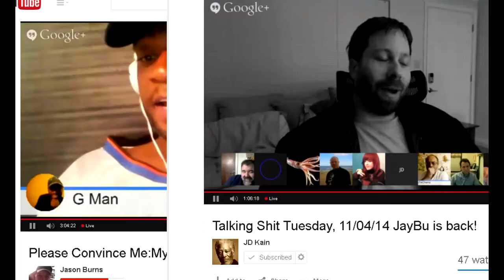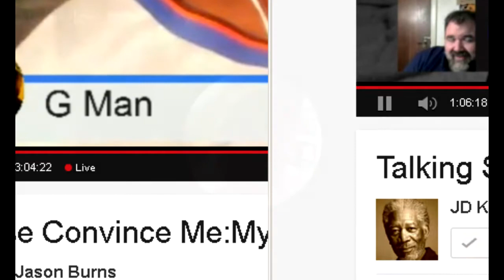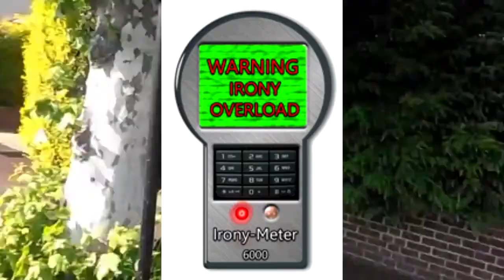Two different T$T's - Snide by Side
I'm just going to leave the link this time..  too much stuff to take apart (when ignoring 99% ((margin of error Gman- not an estimated guess)) already was refuted but is being rehashed anyway) so feel free ;p